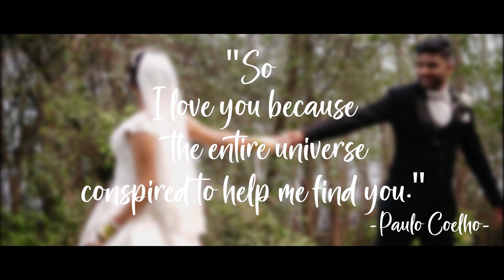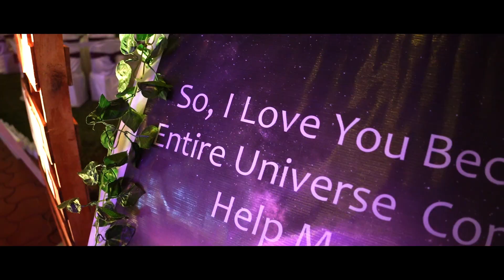Paul & Joyla |Hooked & Clicked| Goan Wedding| Cinematic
For more inquiries and bookings contact
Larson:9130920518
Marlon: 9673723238